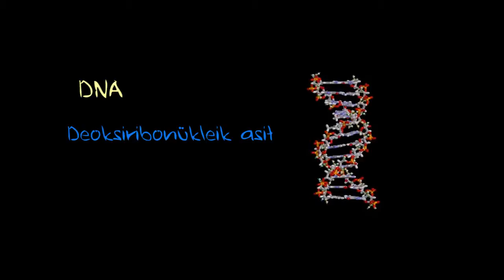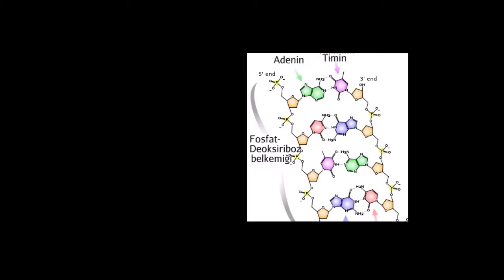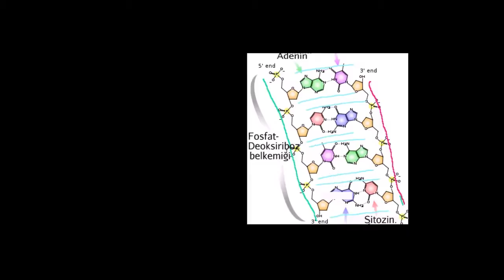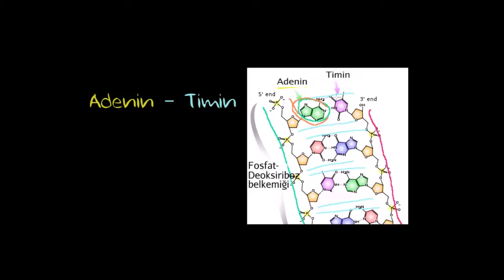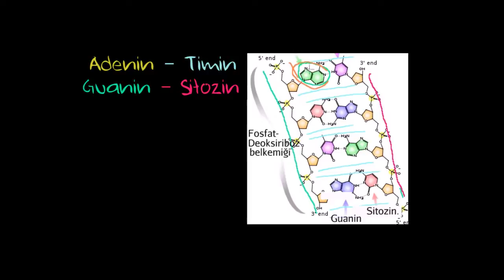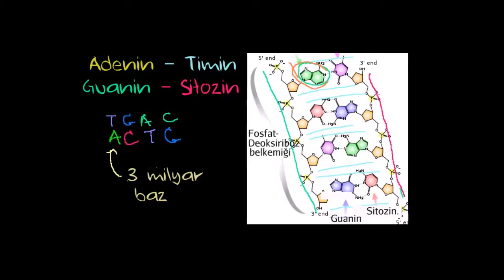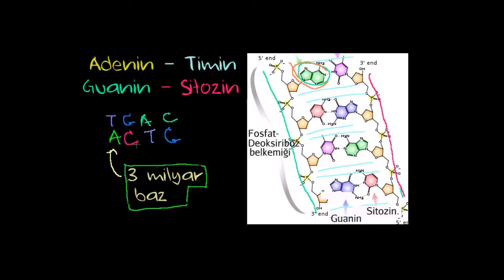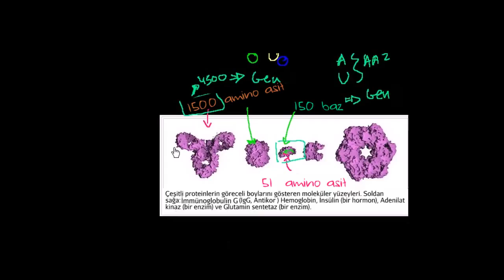DNA, RNA ve Transkripsiyon (Biyoloji / Yaşam Ağacı)